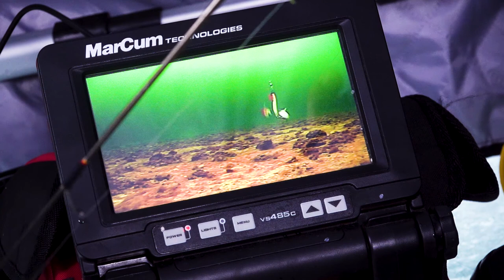Saginaw Bay Michigan Ice Fishing Whitefish and Walleye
Meijer did just fine helping me land this Monster Whitefish. What I've learned over the past few years of average-joe fishing in Michigan...mix it up, match the hatch, and be confident, no matter how long you've spent out on the water (or hard water). One fish can make the whole trip - or even both trips!

If you missed the last Saginaw Bay Ice Fishing video, it's a little more "editing intensive" due to Walleye "Lock Jaw."

How I Produce Videos...
Go Pro
SD Cards
Cam Light
Field Recorder
Micro SD Card
Editing Program

Otter Shanty
13 Fishing Ghost Reel
13 Fishing Ice Combo

Owner, Producer, Director, Designer, Writer, Cinematographer, Editor, Sound Mixer, Fishermen: Vincent Griffith

In some cases you may receive a discount. I believe in being transparent with the fishing community and hopefully, by providing you with reliable gear, you will in turn have no problem in helping me invest back into this channel)